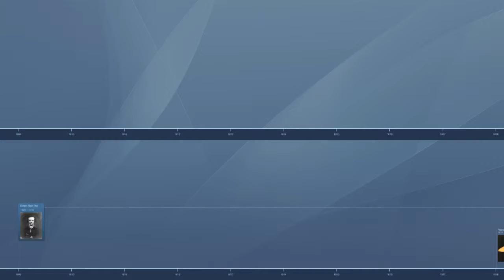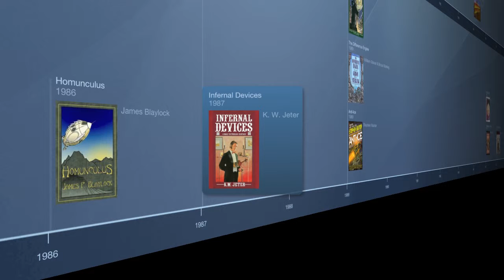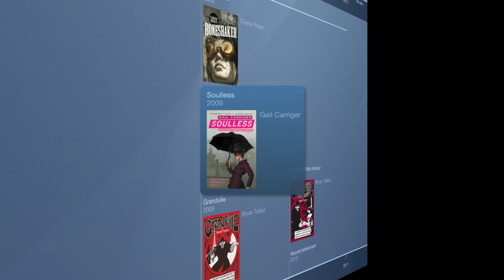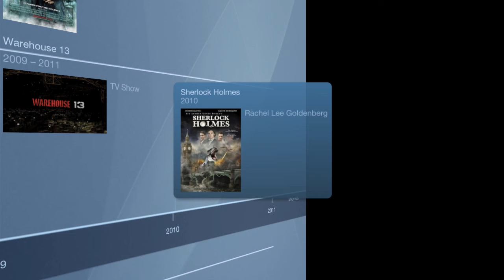Steampunk : chronologie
Test de mise en image d'une chronologie du steampunk.